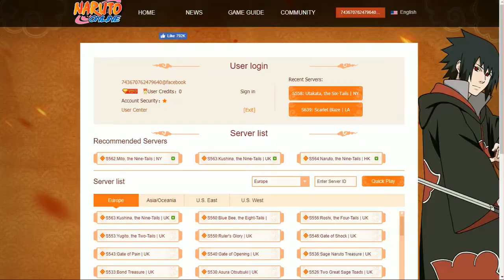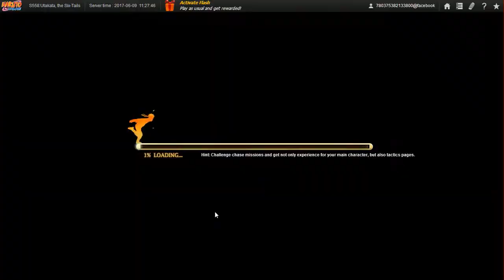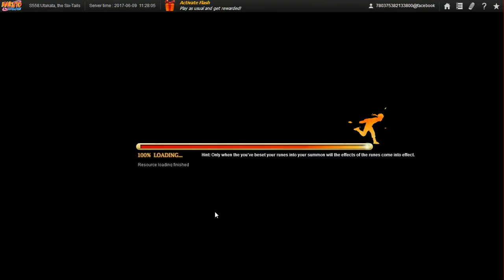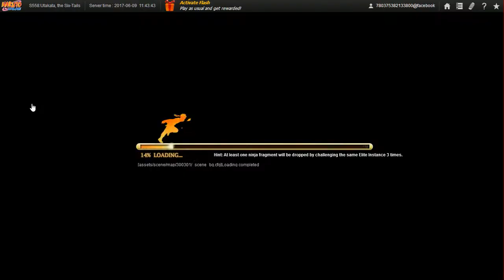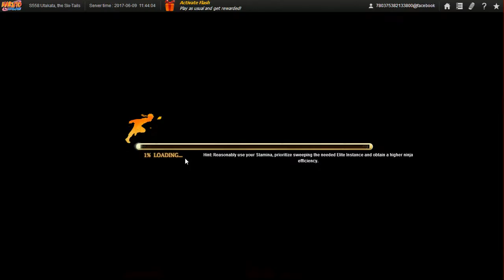Naruto Online Ultimate Ninja Day 3 Post Reset Group Event Convoy, Ninja Exams and Rich Field Gold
After getting reply from Customer Service as well as prior exp on my new server, I have a better understanding on the Convoy or Plunderer Event. For Convoy you are free to chose this even if a group member does plunder. The Escort function only last for 1 delivery so and apply for another seems to require higher friendship even to those who have not helped escort you before so it's best to increase your friendship to high level players you wish to ask for escort. Another is that once you ask, you should wait until they accept otherwise. Even if they do it won't apply when the one that asked has set-off. Not sure if you can ask escort from someone doing plunder though. For Plunder, only those in the top 50 of the server can do it. Never did it before so that is all the info I can offer for it. Hope this info helps someone and/or many.

Due to a sudden quick black out 2 days ago, I'll have to start my part 3 upload on the big video size, (1.32GB) though, I never expected all my vids for this game to all be HD even though I use the same recording device for all my latest vids. Since I can't upload my vids and play this game at the same time, I guess I'll have to quit this game at least until I finish this upload that i will still split into multiple parts, maybe... Anyway, the total video size I'll be uploading is still 29.6GB which numbers to 51 videos so this should do until 07/15//17 and if anyone is interested, most in the vid is from my trial server. Since I keep getting faves on my story and no constructive criticism on either my grammar and/or method of story telling by reviews or review replies, I will leave my story be and maybe do some new story as i refuse to do another chap with my current skill in grammar at least.